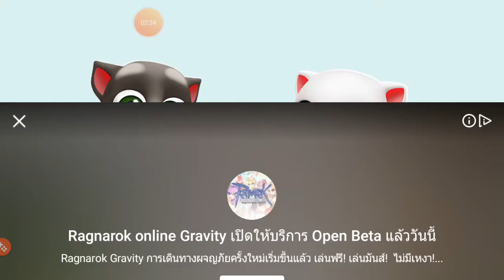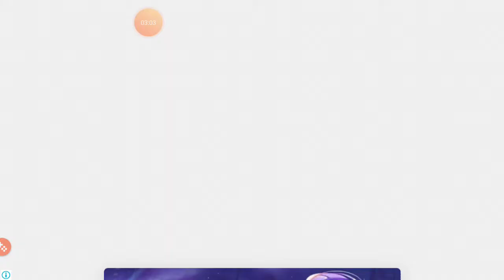Tom parody 275 ทอมปลูกต้นไม้